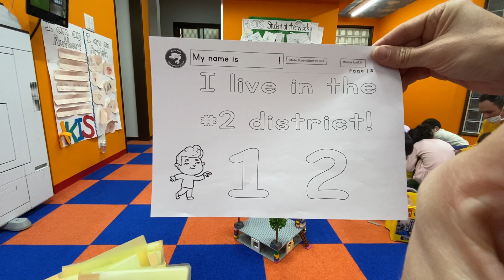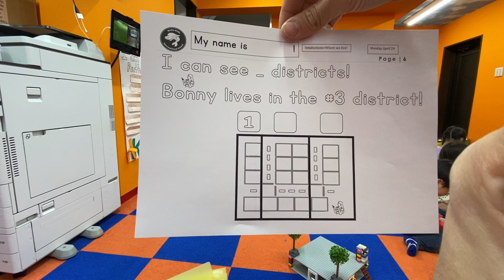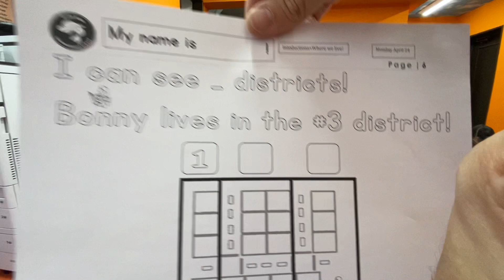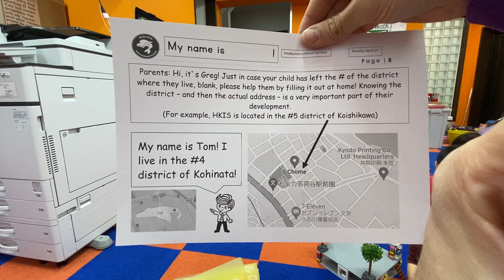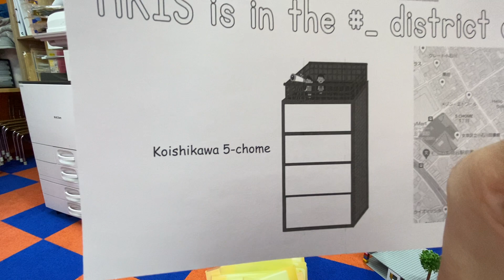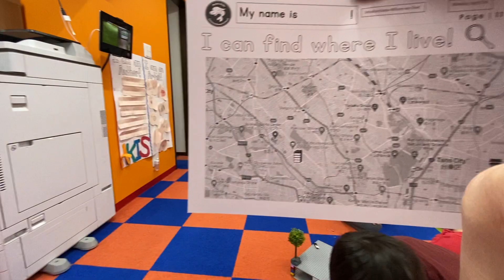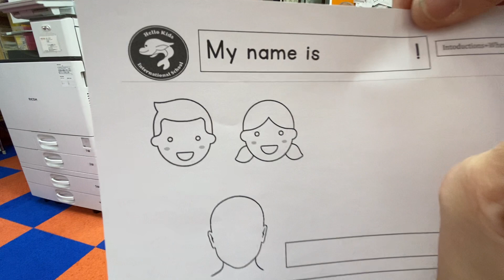April 24th - Worksheets for Students! It’s a bit long - but amazing!!:)